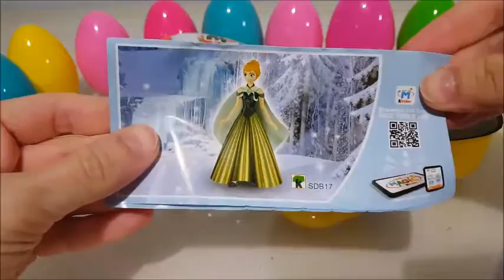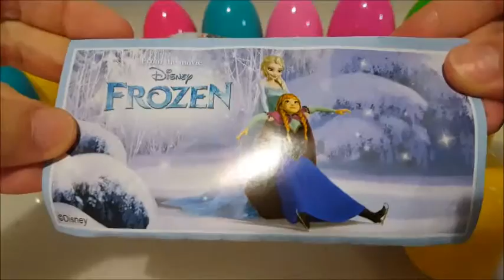2 KINDER MAXI Surprise Eggs Unboxing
Surprise Toys World...

2 Kinder Maxi Surprise Eggs Unboxing.